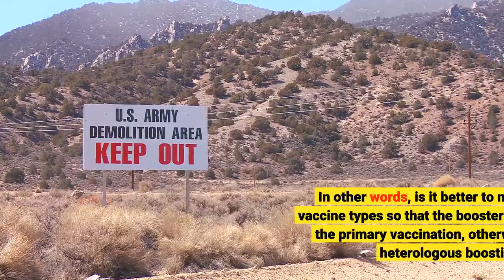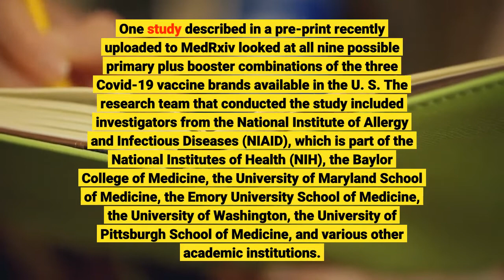Which Covid 19 Booster Should You Get Should You Mix And Match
When it comes to Covid-19 boosters, should you stick with the vaccine type that got you to the prom, so to speak? Or is mixing it up the way to go? That may be the question that you’re facing right now, assuming that you’re 18 years of age or older and human. The Centers for Disease Control and Prevention (CDC) recommends that you get a booster dose if you’ve already gotten your full primary vaccination series and enough time has elapsed since then. That would be six months (or about 18 Scaramuccis) after you got the second dose of the Pfizer-BioNTech or Moderna Covid-19 mRNA vaccine and two months (about 6 Scaramuccis) after the first dose of the Johnson & Johnson (J&J) vaccine. So, do you treat your booster and primary vaccination like a velour tracksuit and make sure that everything matches? Or should you try something completely different when it comes to the booster? In other words, is it better to mix and match vaccine types so that the booster is different from the primary vaccination, otherwise known as heterologous boosting? Well, more of the same is not a bad idea. Most of the available data on boosters is from ongoing clinical trials that have been using the same brand of vaccine for all doses. For example, a study published on October 7 in the New England Journal of Medicine compared those in Israel who had gotten two doses of the Pfizer-BioNTech Covid-19 vaccine with those who gotten the two doses plus a third dose of the Pfizer-BioNTech Covid-19 vaccine as a booster. Those in the boosted group were 11.3 times less likely to get infected with the Covid-19 coronavirus and 19.5 times less likely to have severe Covid-19 than those in the un-boosted group. And Pfizer and Moderna have each announced that preliminary data suggest that three doses of their vaccines seem to offer good protection against the Omicron variant of the severe acute respiratory syndrome coronavirus 2 (SARS-CoV-2), according to this CNBC news report:Take these announcements with a bucket hat full of salt since they are from the pharmaceutical companies rather than independent scientists, the findings are preliminary, and the data has not been fully shared with and vetted by the larger scientific community. There is comparatively much less data on what may happen when you mix and match booster shots in different ways. One study described in a pre-print recently uploaded to MedRxiv looked at all nine possible primary plus booster combinations of the three Covid-19 vaccine brands available in the U. S. The research team that conducted the study included investigators from the National Institute of Allergy and Infectious Diseases (NIAID), which is part of the National Institutes of Health (NIH), the Baylor College of Medicine, the University of Maryland School of Medicine, the Emory University School of Medicine, the University of Washington, the University of Pittsburgh School of Medicine, and various other academic institutions.